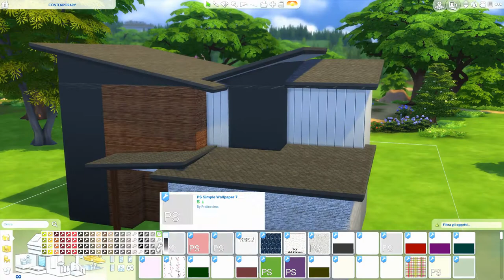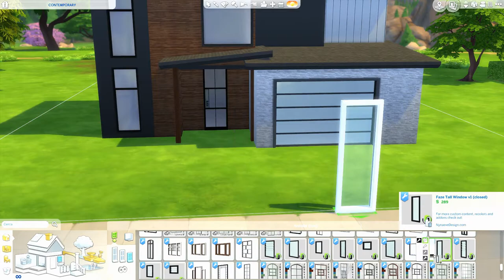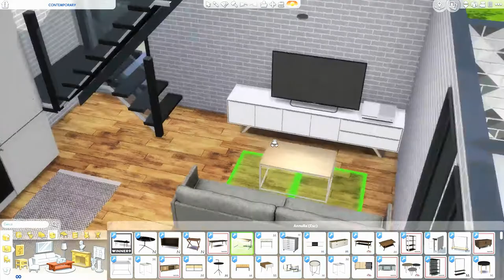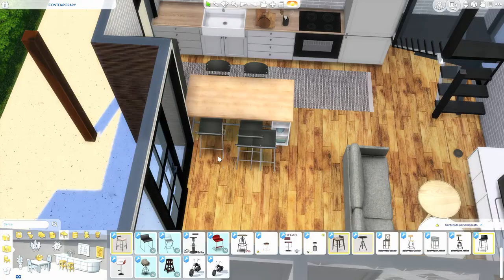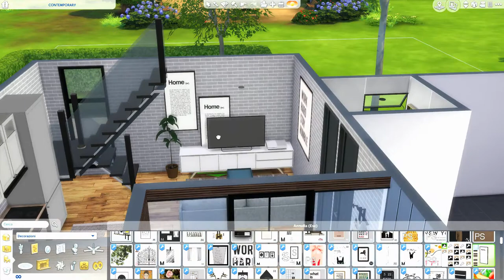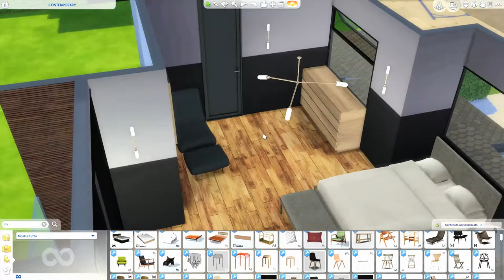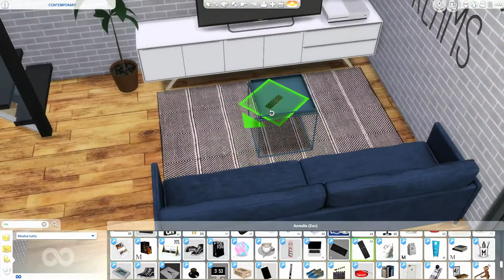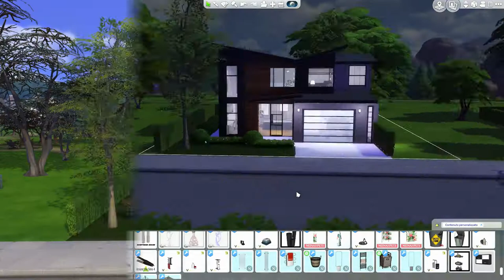The Sims 4 | Young Loft | Speed Build